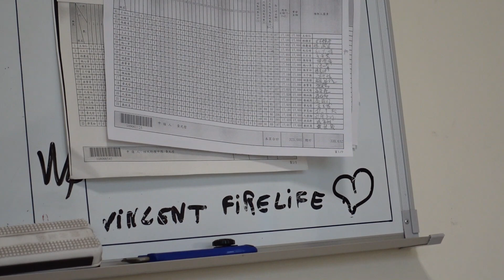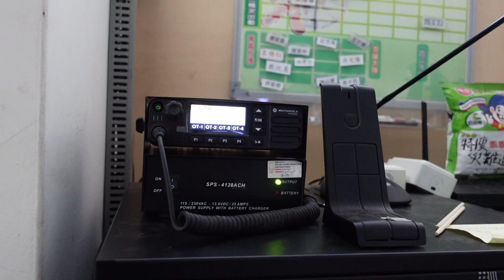Mon Voyage À Vélo à La Visite Des Casernes De Pompiers de Taïwan 腳踏車遊台灣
Aujourd'hui, je voyage à Vélo à la visite des casernes de Pompiers de Taïwan ! 腳踏車遊台灣
(Voyage en vélo Taiwan)

Nous allons notamment aborder les sujets suivants :
0:00 : intro de mon Reportage Pompier
0:19 : Pourquoi je suis resté si longtemps à Kaohsiung ?
2:03 : Début de Mon voyage à Vélo à Taïwan ! 👊
3:20 : Visite de La caserne de Pompiers à Taïwan ! 😀
6:11 : Les Pompiers du GRIMP de Taïwan qui s'entrainent ! 💪
8:44 : Départ intervention Pour feu des Pompiers de Taïwan !
9:44 : Début de Garde des Pompiers de Taïwan
10:23 : Conclusion de mon voyage en vélo à Taïwan... Abonnez-vous !

Aujourd'hui, je voyage à vélo à travers Taïwan ! Je vais visiter les casernes de Pompier en Vélo ! Vous allez voir je vais vivre un voyage à vélo extraordinaire et je vais rencontrer les Pompiers de Taïwan qui sont adorables avec moi ! J'aime vraiment voyager à vélo à Taïwan ! Ce pays et magnifique et je fais de superbes rencontres ! Bienvenue dans ce nouveau voyage à vélo, bienvenue dans cette visite de Taïwan ! (vlog Taïwan)

🔥 🔥 Mon histoire : 🔥 🔥